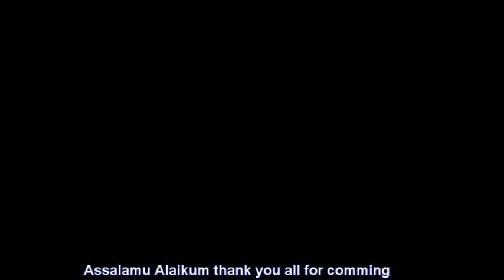Muslim American Legacy - Mark Gonzales & Sulayman Nyang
Muslim American Legacy - Mark Gonzales & Sulayman Nyang September 21st 2013
In tribute of Imam W. Deen Muhammed

This event was initiated by the UMC Unified Muslim Community and organize with our Bay Area community, the Lighthouse Mosque, MCC San Francisco, MCC-  Pleasanton and others Mosques in the Area!
It's our none African America Muslim's humble attempt honor and in recognition to our African American brothers and sisters! contribution to civil rights and "their importance in transforming this country into a more pluralistic and tolerant place"

Shaykh Hamza Yusuf- said:

"We need to honor the African-American community and recognize their importance in transforming this country into a more pluralistic and tolerant place. Many among the recent immigrant Muslim communities fail to recognize not only the historical significance of the African-American community but also that they are the local Ansar to the foreign Muhajirin. They are the people who paved the way for the immigrant Muslim community. Many of the people in the African-American Muslim community came out of the Civil Rights Movement. That powerful movement enabled immigrant Muslims to come to this country and find a far more accepting society."